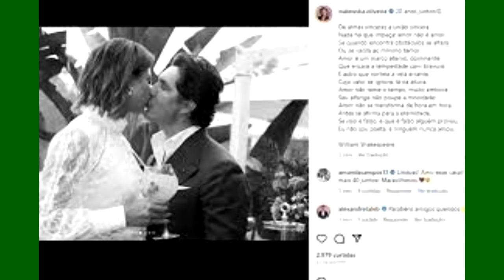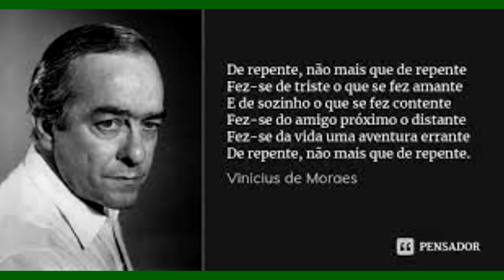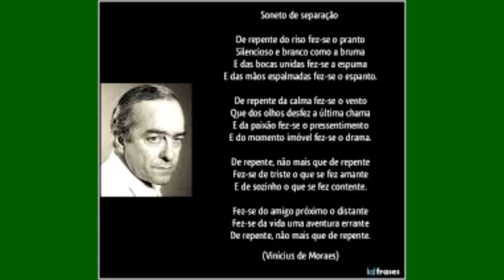A DESPEDIDA DE WALESWKA .FUNERAL JOGADORA VÔLEI . NOSSA HOMENAGEM.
A ex-jogadora de vôlei Walewska Oliveira foi sepultada na manhã deste sábado, 23 /09 no cemitério Bosque da Esperança, na região norte de BH. O velório começou às 6h e o cortejo saiu por volta das 10h. Conforme o pedido da família, as últimas homenagens foram restritas às pessoas próximas à ex-atleta.

NO   momento em que o cortejo começou, Walewska foi saudada por uma salva de palmas, e os presentes acompanharam ao som da música Nossa Senhora, tocada por violinos.
Entre os presentes, estavam muitas amigas e colegas de profissão da campeã olímpica, como Sheilla Castro, Fofão, Fabi, Suelen, Mauricio Lima e Anderson Rodrigues.
Ricardo Alexandre Mendes, marido da ex-tleta, não esteve no funeral. Informações dão conta de que ele sequer apareceu para reconhecer o corpo. Ele estaria fora da cidade
Segundo o UOL, Ricardo Mendes, marido de Walewska, não fez o processo de reconhecimento do corpo da esposa. Além disso, ainda de acordo com o site, ele deixou as roupas da atleta na portaria do prédio para que a funerária recolhesse e fizesse a preparação para o velório.

O corretor de imóveis contou às autoridades que estava no apartamento onde moravam juntos quando ficou sabendo da morte da esposa, por meio de funcionários do prédio. Ele disse que foi trabalhar de manhã e retornou à residência por volta das 17h30. A morte da atleta teria ocorrido às 18h09, segundo o boletim de ocorrência.
• Uma câmera de segurança registrou o momento em que Walewska entrou na área de lazer sozinha, às 16h50;
• Após a queda, uma unidade de resgate tentou reanimar a vítima, mas foi constatado o óbito no local;
• Sem apresentar indício de problemas, a atleta cumpria agenda profissional com a divulgação de sua biografia;
• Ela chegou a encontrou dias antes com Abel Ferreira, técnico do Palmeiras, participou de um podcast e presentou sua obra em um evento na capital paulista.

A ex-jogadora faleceu na noite de quinta-feira (21/9), em São Paulo. A causa da morte foi uma queda do 17o andar do prédio onde morava, no bairro Bela Vista. Pela polícia civil, a morte é tratada como suspeita e está sob investigação.com possiblidade dela ter tirado a vida.
Segundo o boletim de ocorrência, Walewska teria deixado uma carta, supostamente de despedida. Um porta-voz da família falou à reportagem que ninguém teve acesso ao conteúdo da carta, que esta sob custódia da Polícia Civil de São Paulo.

Durante o velório, pai da medalhista, Geraldo Vieira de Oliveira, expressou sua dor, em conversa com o Uol: “O coração da gente fica despencando, um pai enterrando uma filha. Vai ser difícil esquecer. Fico olhando aqui as fotos e não consigo acreditar que isso aconteceu. Toda vez que olhar pra uma foto dela, tenho certeza que vou chorar”, disse ele ao portal.
Maria Aparecida, mãe da ex-atleta, afirmou que não percebeu nenhum comportamento diferente na filha e enfatizou que ela estava serena: “Estávamos em São Paulo no aniversário do meu outro filho. Ela estava com o marido, Ricardo, estávamos todos juntos, em família. Minha filha estava alegre, serena, tranquila. Não entendo o que aconteceu. Vou sentir muita falta. Filha amada, muito querida. A gente vai ter que superar, vai ser muito difícil”, desabafou a mãe de Walewska.
WALESCKA ERA APAIXONADA POR RICARDO E NÃO ACEITAVA O  FIM DO RELACIONAMENTO E POR CAUSA DISSO TERIA TIRADO A VIDA PULANDO DA AREA DE LAZER DO PREDIO.
MUITO TRISTE ESTA HISTORIA. VOU PEDIR A VOC QUE DEIXW UMA PALAVAR DE CONFORTO PARA OS FMAILIERAS PAI , MAE E SEU ÚNICO IRMAO , UMA PAVRA DE APIO PARA AMIGOS E FANS DESSA QUE AJUOU A CONSAGRAR O BRAISL CAEMPAO OLIMPIO.

SE VC ESTIVER PASSANDO POR ALGUM PROBLEMA EM SUA VIDA , NÃO FAÇAO O QUE VAL FEZ, PROCURE AJUDA DE FAMILIARES, UM PROFISSIONAL DA SAUDE , POIS TUDO VAI PASSAR E VC VAI VENCER , POIS VC TEM GRANDE IMPORTANCIA NÃO SOA PARA SEUS FAMILIARES QUANTO PARA O MUNDO . POIS SOMOS TODOS ENERGIA.